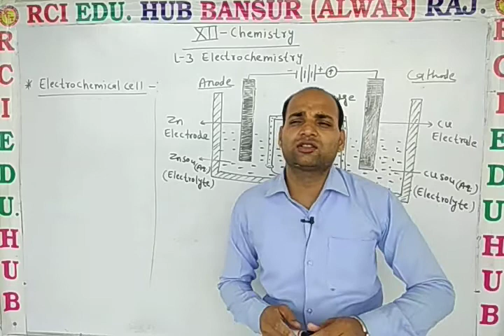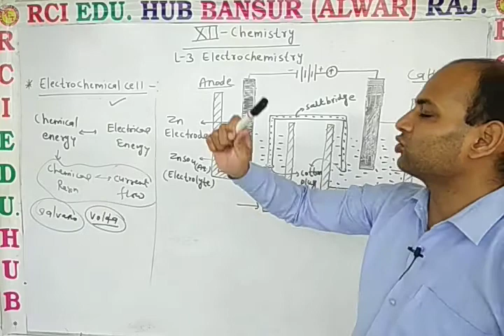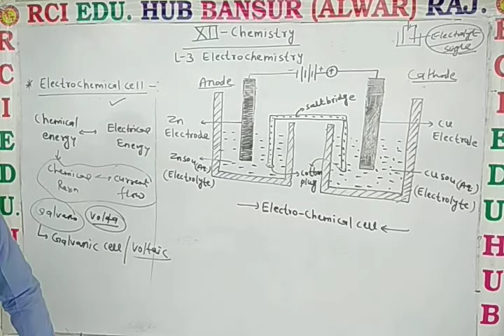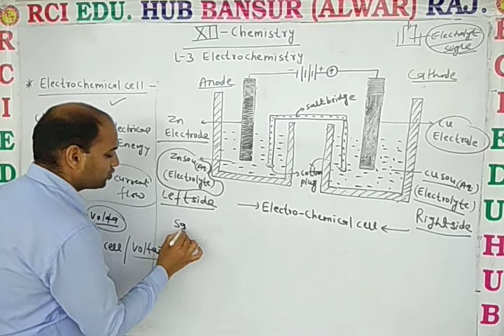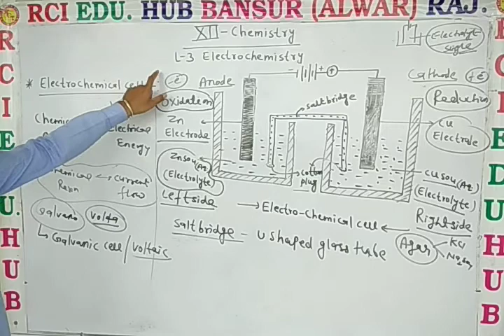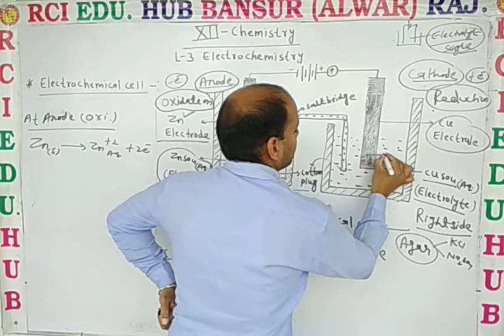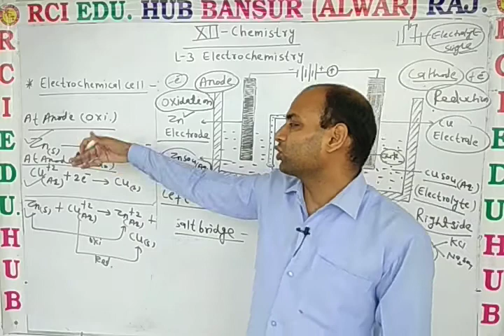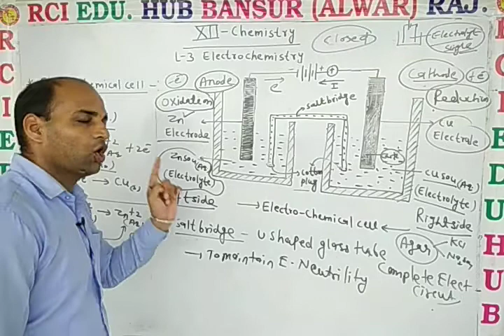12 EM Chem L 3 Electrochemical Cell ll Rci Edu. Hub Bansur Alwar Raj. ll dn sir